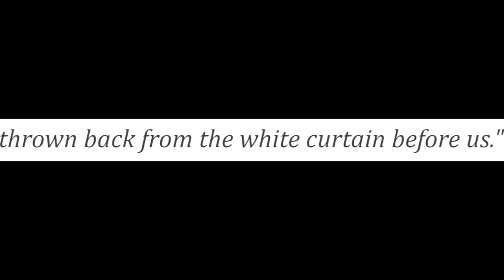White Curtain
A Film by Marcin Giżycki 2014